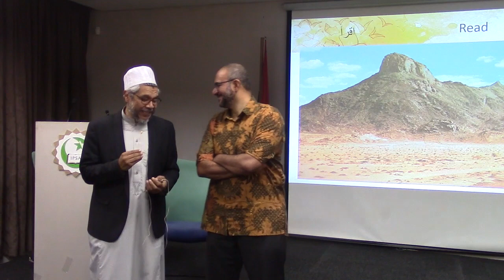Jasser Auda: Closing student remarks and graduation ceremonies - IPSA-Cape Town 2019